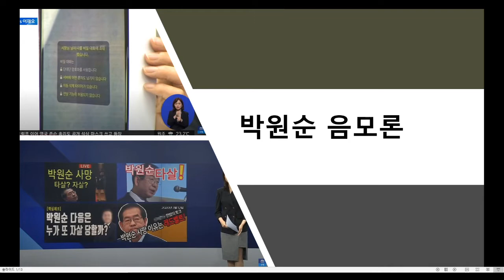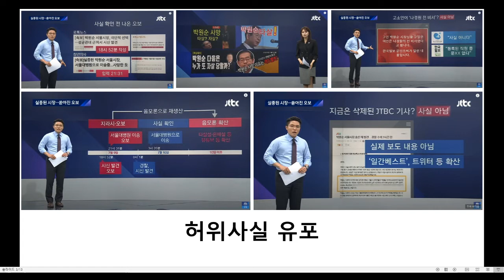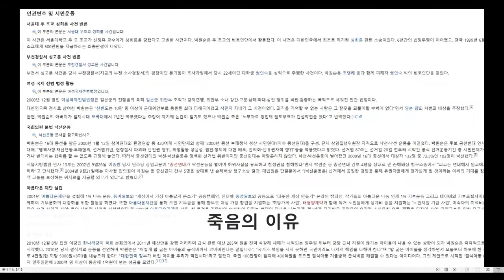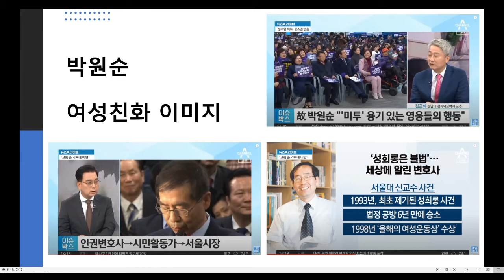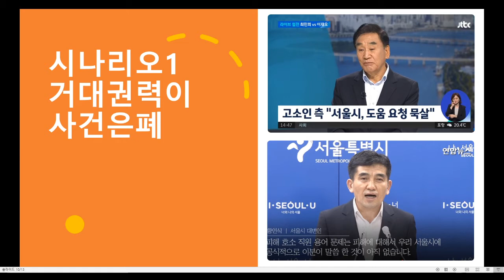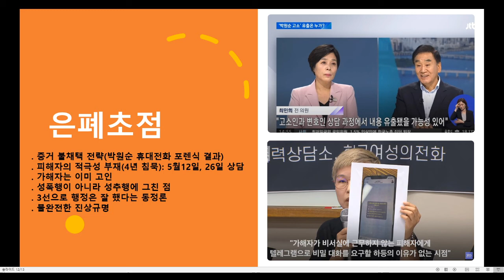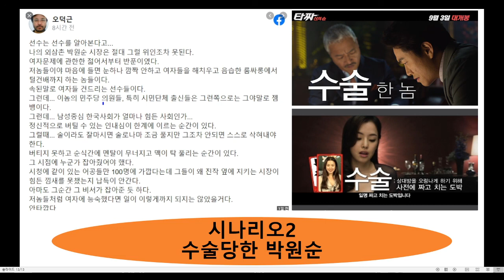박원순 서울시장 자살/사망 음모론 비서는 왜 4년 동안 침묵했나?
구독자님의 요청이 있어서 박원순 음모론에 대해 정리해 보았습니다. 그리고 마지막에는 저도 소설 한번 써 봤습니다. 이번 정리는 무죄 추정이 아니라 유죄 추정을 해서 작성한 정리라는 점을 참고해 주세요.

현재까지 공개된 사실들이 매우 한정적이어서 말 그대로 저질 소설이라는 점 다시 한번 강조해 드립니다.

2020년 7월 9일 오전 10시 56분 집을 나선 고 박원순 전 시장이 사망했습니다. 이에 대해 갖가지 오보와 추측과 음모론이 많이 나돌고 있는데 대표적인 몇가지를 살펴보겠습니다.

우선 박원순 시장의 죽음 입니다. 로톡뉴스, 청년의사 같은 매체에서는 사체가 발견되기도 전에 추측성 보도기사를 냈습니다. 두 매체는 정정보도를 내긴 했지만 조회수를 늘리려는 전형적인 추측보도였습니다.

또 다른 음모론은 박원순 시장의 죽음 자체를 부정하는 내용인데 이 부분도 사실이 아니며 바로 다음 슬라이드에서 밝혀 드리겠습니다. 그 외에도 비서가 나경원 전의원 비서였다라는 루머나 박원순 전 시장과 관련된 공개되지 않은 삭제된 기사가 있다 등의 허위사실 들이 있었습니다. 정리하면 박원순 전 시장의 공식적인 사인은 자살이며 시신 발견 시간도 7월 10일 0시 01분 이었습니다.

박원순 전 시장이 죽지 않았고 특정 세력이 죽음을 은폐하고 있다는 부분에 대해서도 팩트체크를 해 보면 경찰은 9일 17시 17분 가족의 실종 신고를 접수하였으며 수색 7시간 후 소방구조견이 시신을 먼저 발견하였습니다. 그리고 사건 발생현장에서 시신의 현장감식도 진행하였습니다. 고인은 10시 53분 와룡공원에 들어간 것이 확인 되었으며 시신은 북악산 숙정문과 삼청각의 중간 장소에서 발견되었습니다.

현장에서는 가방, 핸드폰 등 소지품이 발견되었습니다. 이 부분은 중요한데 특히 핸드폰을 현재 포렌식 작업을 착수 하였습니다.

많은 분들이 왜 성폭행도 아니고 비교적 가벼운 성추행을 했는데 자살까지 했을까? 궁금해 하시는 분들이 많았을 것 같았습니다. 그 이유는 박원순 전 시장의 과거 행보를 보면 알 수 있습니다.

고인은 인권변호사, 시민활동가, 서울시장으로 이어지는 경력을 쌓아왔습니다. 그중 1993년 우조교사건 혹은 서울대 신교수 사건으로 알려진 우리나라 최초의 성희롱 사건이 박원순 이라는 이름 석자를 알리는 계기가 됩니다. 이는 무려 6년이라는 법정 공방 끝에 승소를 한 사건으로 이전에는 우리나라에 성희롱이라는 개념 자체가 없었습니다. 그저 여자가 처신을 얼마나 못했으면 이런 생각들을 대부분 하고 있었습니다.

또한 박 전 시장은 시장 시절에도 미투에 대해 용기 있는 영웅들의 행동이라고 언급하기도 하고 여성 성평등 같은 친여성 정책을 다수 추진했습니다. 박 전 시장은 자신이 평소 보수적이면서 여성비하 발언을 하는 사람이었다면 자살을 하지는 않았을 것 입니다. 그런데 피해자가 7월 8일 오후 4시 30분쯤 고소장을 접수하고 바로 다음 날 오전 박 전 시장은 자살을 하기 위해 집을 나섭니다. 이 부분에서 우리는 권력의 무서움을 간접적으로 느낄 수 있습니다. 수사내용은 비밀이 유지가 되어야 하지만 우리나라에서는 여당, 야당 가릴 것 없이 무조건 노출 됩니다. 경찰과 청와대는 자신들은 아니라고 합니다. 그렇다면 남은 경로는 고소인 측 밖에 없습니다. 고소인이 이런 중대한 사안에 대해서 변호사 이외에 지인들에게 떠 벌리고 다닐 가능성이 몇 프로나 될까요? 아니 이렇게 묻고 싶네요. 고소인이 수사상황을 유포할 확률과 경찰, 검찰, 청와대 등에서 유포할 확률 중 어느 곳이 더 높을까요? 전 후자라고 생각하지만 수사상황 유포에 대해 처벌을 받을 사람은 아마도 없을 것 입니다.

이번 사건은 수사의 대상인 박 전 시장이 사망했기 때문에 검찰의 공소권이 없습니다. 형사적으로 처벌할 대상이 없어졌기 때문에 문제를 제기하는 것 자체가 성립이 되지 않죠. 하지만 진상규명에 대한 시도는 다른 문제 입니다. 이은미 변호사에 따르면 고소인의 휴대폰을 포렌식 했을 때 의미 있는 증거들이 나온다면 진상규명은 가능하다고 합니다. 7월 17일 현재 아마도 이 진상규명은 경찰, 검찰, 국회 등 주체는 정해지지 않지만 진행될 가능성은 높아 보입니다.

지금부터는 두가지 소설을 한번 써 보겠습니다. 첫번째는 거대 권력의 사건 은폐 입니다. 제가 이런 생각을 하게 된 이유는 현재까지 나온 언론 보도를 종합해 보면 특이한 패턴이 발견되기 때문 입니다.

우선 고소인측의 도움을 서울시는 묵살 했습니다. 이는 안희정, 김지은 사건때와 비슷한 패턴 입니다. 조직 권력의 정점에 있는 고발에 해당하기 때문에 누구도 적극적인 도움을 줄 수 없다는 점이 비슷합니다.

다음은 피해호소인이라는 용어 입니다. 무죄 추정의 원칙과 사망한 사람은 자신의 변호를 적극적으로 할 수 없기 때문에 이번 케이스 부터 피해호소인이라는 용어를 사용하는 것이라면 이해할 수 있습니다.

하지만 불과 얼마전에 있었던 서울시 직원의 성추행 사건이나 그 이전의 사건에서는 무관용원칙과 피해자라는 용어를 사용했습니다. 그렇기 때문에 이런 용어의 사용은 특정 세력의 사건은폐를 위한 시간벌기와 동정여론의 형성과 같은 시도로 볼 수 있을 것 같습니다. 두번째 이유는 바로 이분 때문입니다. 더불어민주당 이해찬 대표는 박원순 전 시장과 70년대 부터 민주화운동을 함께 한 40년 지기 입니다. 이분의 조문후 기자의 질문에 욕을 하며 버럭한 장면을 많은 분들이 보셨을 것 입니다. 공당의 대표가 아무리 화가 나더라도 예의없는 기자에게 욕을 한다는 것은 어느 나라에서도 볼 수 없는 광경일 것 입니다. 이정도의 친분 관계라면 사건을 은폐하거나 축소시키려는 의도가 생기지 않을까? 생각되는데 여러분 생각은 어떠신가요?

제가 보는 은폐의 초점은 크게 6가지 입니다. 첫번때 증거 불채택 전략으로 피해자의 변호사인 김재련 변호사의 사건내용 개요에 따르면 고소인의 자체 포렌식을 마친 휴대전화도 경찰의 포렌식 작업을 위해 제출을 했다고 했습니다. 하지만 피해자와 박전시장의 휴대폰에서 유의미한 증거가 나오지 않을 수도 있습니다. 박전 시장이 고의로 특별한 증거가 없는 조작된 휴대전화를 가지고 갔다면 고소인의 주장은 일방적인 주장이 되게 됩니다. 그나마 텔레그램 문자나 사진들을 지인들에게 보여줬다는 것도 경우에 따라서는 지인과 가까운 사이기 때문에 증거로 채택되지 않을 수 있습니다. 제 개인적인 생각은 박원순 전 시장의 휴대전화 포렌식에서는 아무런 증거가 나오지 않을 것 같습니다. 그 이유는 본인에게 불리한 증거를 그대로 휴대전화에 둘 정도라면 최소한 사건에 대한 정리와 피해자에 대한 사과를 유서에서 남겼을 가능성이 크기 때문입니다. 박 전시장이 가족과 지인에게 미안하다는 말 이외에 성추행 사건에 대해서 전혀 언급을 하지 않았다는 것은 곧 자신이 소지한 휴대전화에도 결정적인 증거는 없을 확률이 높다는 것을 의미합니다.

두번째 은폐초점은 왜 피해자가 4년동안 침묵하다가 이제서야 성추행사실을 밝히느냐? 입니다. 이 역시도 안희정, 김지은 씨 사건을 보면 권력의 정점에 있는 사람에 대해 미투를 한다는 것 자체가 엄청난 위협, 좌절, 공포, 무기력 등의 감정상태에 피해자가 처한다면 충분히 가능한 상황 입니다. 특히 서울시와 주변에 도움을 청했을 때 아무도 도움을 주지 않은 것 역시 김지은씨 케이스와 비슷합니다. 다만 두 사건이 다른 점이 있다면 김지은씨는 나중에 선배 비서관이 jtbc와의 인터뷰 후 자신의 실명을 밝히며 증인이 되어주었다는 점과 가해자가 사망했다는 사실 입니다. 세번째 은폐초점은 가해자가 사망했다는 사실 입니다. 우리나라의 정서상 죽은 사람을 대상으로 해서 시시비비를 가리는 경우는 없었습니다. 또한 그 수준이 성폭행이 아니라 성추행에 그쳤고 박원순 전 시장이 3선에 이를 정도로 행정력에 대해 좋은 평가를 받았다는 점 또한 진상조사의 초점을 흐려지게 할 가능성이 높다고 봅니다. 이런 여러가지 이유로 진상규명은 불완전하게 될 가능성이 높을 것 같습니다.

다음은 두번째 시나리오 입니다. 박전시장의 누나의 첫째아들인 오덕근씨는 자신의 페이스북에서 나의 외삼촌 박원순 시장은 여자 문제에 관한한 젊어서부터 반푼이였다. 라는 주장 입니다. 이는 대단히 중요한 사실로 사람의 행동패턴은 쉽게 변하지 않습니다. 그렇다면 어떻게 고인은 피해자를 성추행 하게 되었을까요? 여기에는 또다른 한 사건이 존재합니다. 김재련 변호사의 인터뷰에 따르면 피해자는 서울시 아닌 곳에서 근무하던 공무원 이었습니다. 참고로 피해자는 현재도 공무원 신분 입니다. 그런데 비서로 채용되는 과정이 의문 입니다. 본인이 지원하지도 않은 시장 비서직에 면접보러 오라는 통보를 받고 덜컥 합격을 하게 됩니다. 그것이 지금부터 4년 정도 전이니까 2016년 정도 될 것 같습니다. 피해자는 공무원 임용된지 얼마 되지 않아서 아마 이 과정은 국가에서 하라고 하면 그냥 해야 하는 거구나 정도로 생각했을 것 같습니다. 이 말은 박전시장이 지나가다가 이 사람을 보고 여성으로써 마음에 들어서 직접 픽업을 했거나 혹은 또다른 거대세력에 의해서 현 시장이 좋아할 만한 여성취향을 철저히 분석해서 시장이 모르는 사이 비서 면접리스트에 올려진 상황이 되는 것이죠. 이런 상황이라면 고인이나 피해자는 모두 특정세력에 의한 피해자들이 되는 것입니다. 사실 이 이야기가 하고 싶었습니다. 박원순 전 시장은 특정 세력에 의해 수술 당했다. 그것이 현 서울시장이 재선을 하고 대선까지 간다면 상당히 불안해지는 정치인의 큰 그림이었다. 그리고 순진한 고인은 그 판 안에서 수술당한 거였다. 큰 수술판을 짠 범인은 바로 다음 대선 후보자 중 한명이 아닐까요?